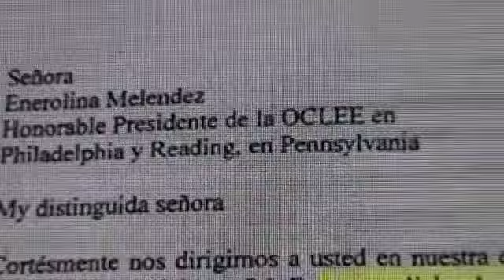Delegado político PLD de Filadelfia impugnó eleccion congresual a tiempo